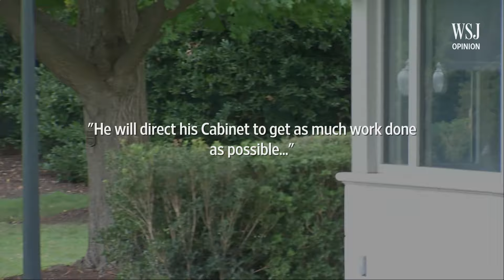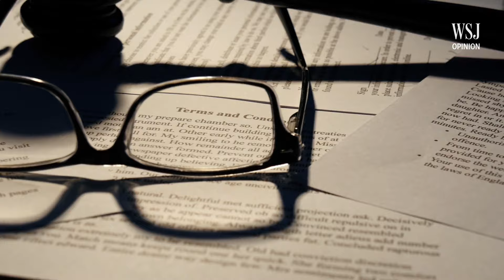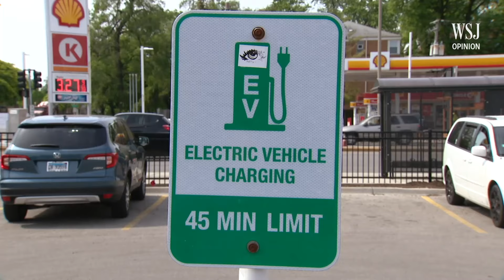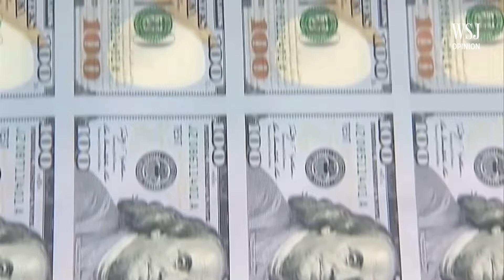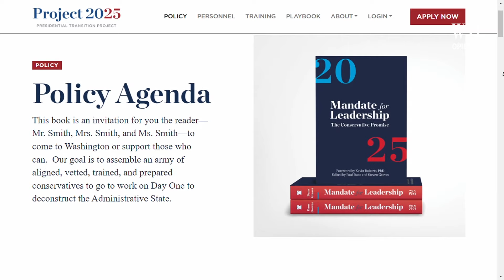Joe Biden Evaporates but His Bureaucrats Don’t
One of the campaign’s most important issues is the vast power and authority of the federal government.